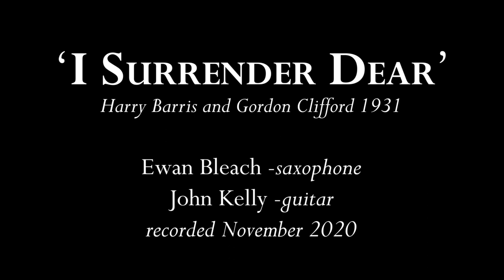I Surrender Dear -Ewan Bleach and John Kelly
I Surrender Dear by Harry Barris with lyrics by Gordon Clifford published in 1931

!! IMPORTANT !! Please leave a 'note' to say what you are donating for !
I also do a free workshop every Monday 6-7.30pm GMT